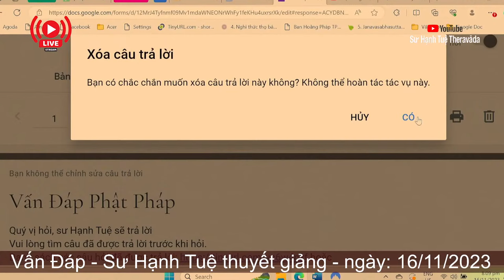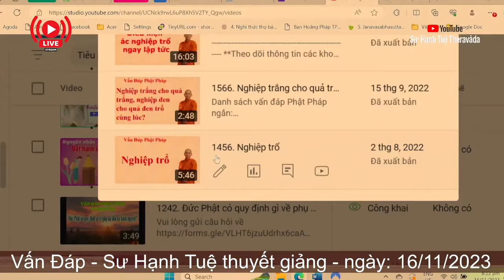2532. Nghiệp trổ khi hành thiền?